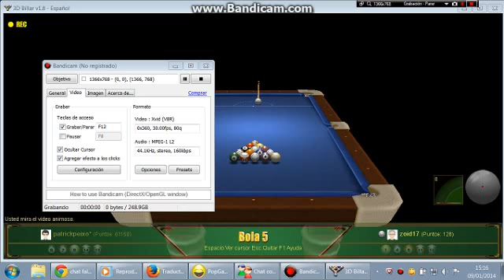zoid17 D/F vs patrickpeixoter tm 5 ball 09/01/2014